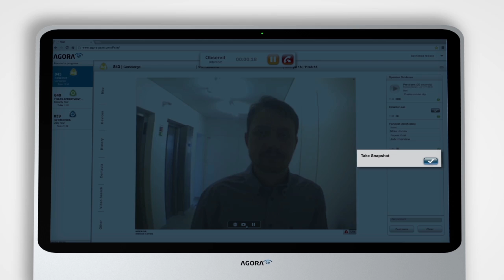AGORA Remote Concierge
Demonstration of the AGORA Remote Concierge service.
or read below details about this video

Remote concierge is a service designed to handle remotely the reception of visitors, employees or service providers from the security company's control room. Reception procedures and authorised entry records can be fully adapted to each organisation's needs.
Information on concierge services is made available in a report that can include a photo, video, audio and text fields. In addition, the AGORA remote operator can remotely open doors, deactivate intrusion alarms and control the site's illumination.

AGORA allows security companies to generate new revenue streams by selling remote services based on video, audio and GPS:

• Remote Guard Tour
• Remote Concierge
• Remote Escort
• Alarm Video Verification
• Supervised Access Control
• and Lone Worker Protection

AGORA is helping companies around the world to innovate in the physical security business.